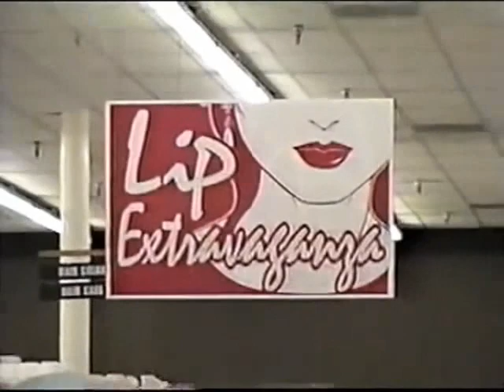식료품groceries - Interlude (Lost in the Freezer Section)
Solitaria Fartura